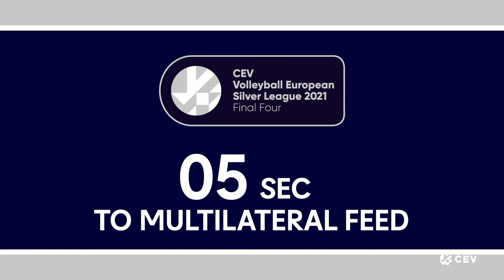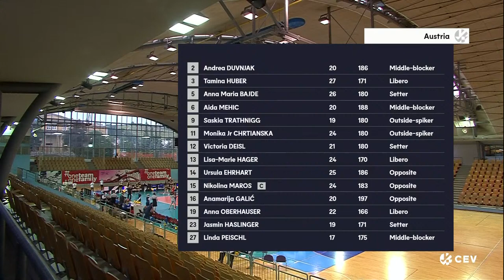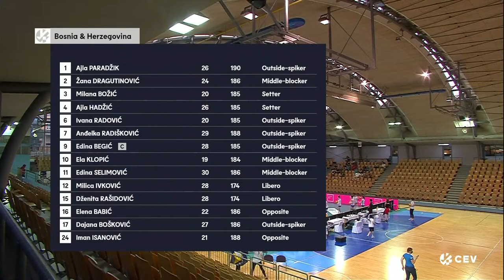Bosnia & Herzegovina vs. Austria - CEV Volleyball European Silver League 2021 | Women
European Silver League - Women is a competition for national teams of CEV member federations, which takes place every year. The winner of the second-tier European Silver League earns promotion to the first-tier European Golden League for the following season.